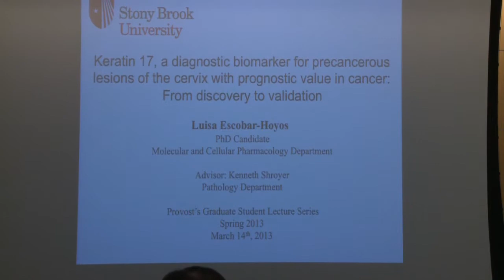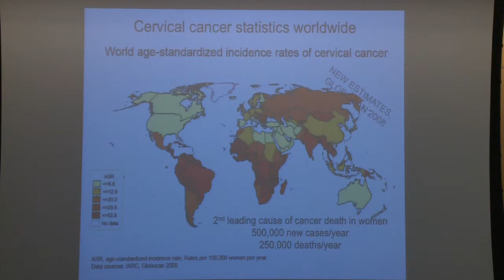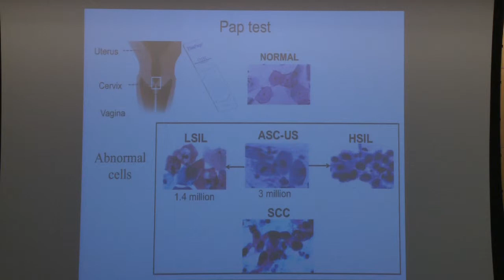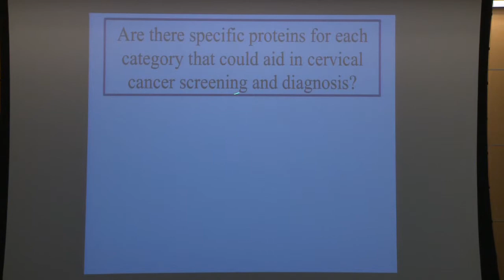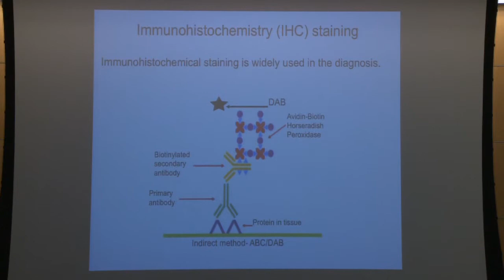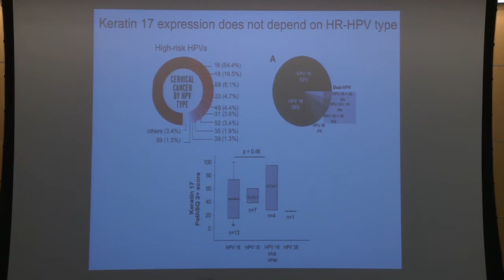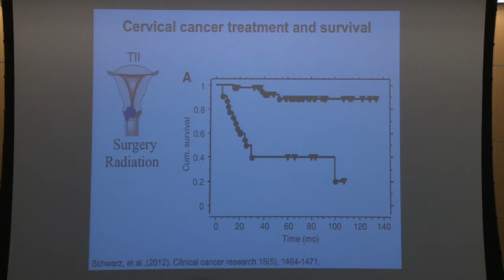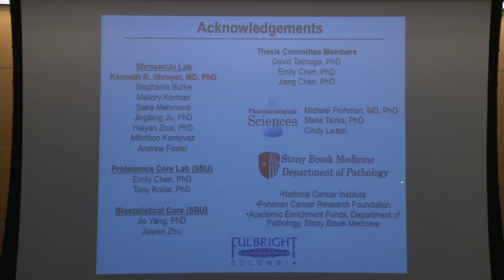Keratin 17, a diagnostic biomarker for premalignant lesions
Keratin 17, a diagnostic biomarker for premalignant lesions of the cervix with prognostic value in cancer: From discovery to validation
Luisa Escobar-Hoyos